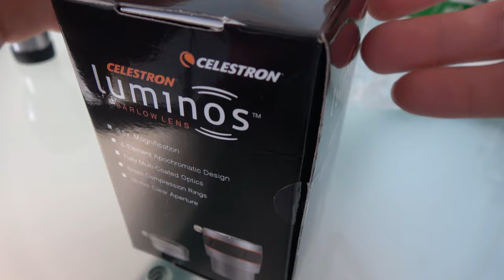Celestron Luminos Barlow Lens 2" 2,5X (Full Multy Coated)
• Lente di Barlow Celestron Luminos da 2", ingrandimento 2,5X.
• Disegno ottico apocromatico a 4 elementi.
• Full Multy Coated.